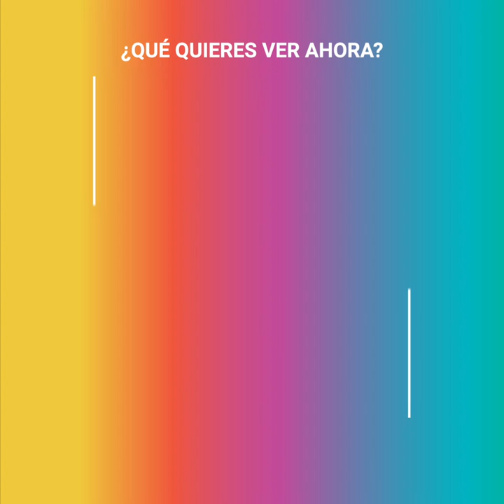Kylie se burla de su familia en un hilarante video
Kylie Jenner, la pequeña de las hermanas Kardashian, ha querido romper su imagen fría y seria y se ha atrevido a grabar un hilarante video para sus redes, donde deja en ridículo a toda su familia.

Los fans no han podido dejar de reir con esta nueva faceta de la joven Jenner, pero, cuando su familia se enteró, no le hizo ninguna gracia.

"¿Cómo puedes reirte de nosotras de esta manera?"